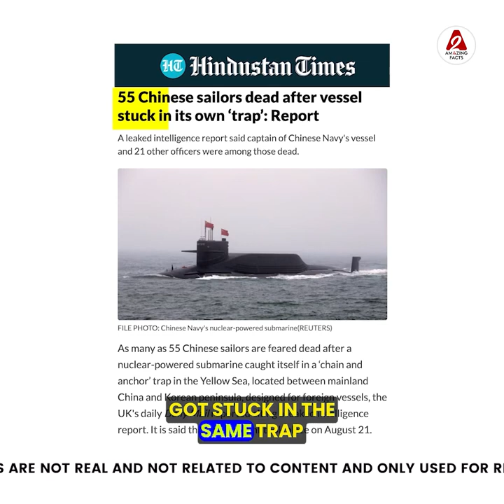कैसे चीन फँसा अपने ही जाल में , मारे गये 55 चीनी 😳! chinatruth youtubevideo by arvindarora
Following are some of the amazing facts discussed in this video:
1. How China got trapped in its own trap, 55 Chinese were killed 😳!
2. The country in Asia which is building the largest artificial canal 😳
3. Check of Rs 10 million written a year ago🔥
4. The story of this DOG🐕 shook everyone 🔥

इस वीडियो में चर्चा किए गए कुछ आश्चर्यजनक तथ्य निम्नलिखित हैं:
1. कैसे चीन फँसा अपने ही जाल में , मारे गये 55 चीनी 😳!
2. एशिया का देश जो बना रहा सबसे बड़ी कृत्रिम नहर 😳
3. साल पहले ही लिखा 10 मिलियन का चेक🔥
4. इस DOG🐕 की कहानी ने सबको हिला दिया 🔥